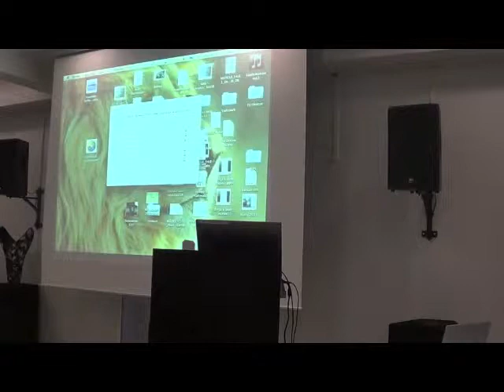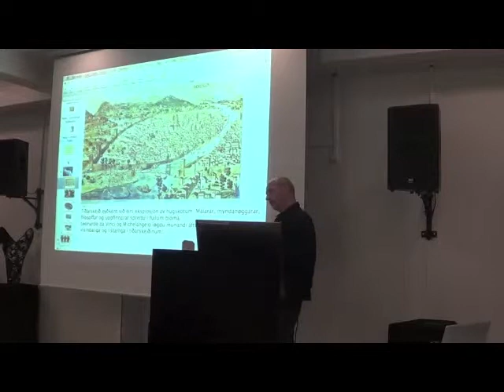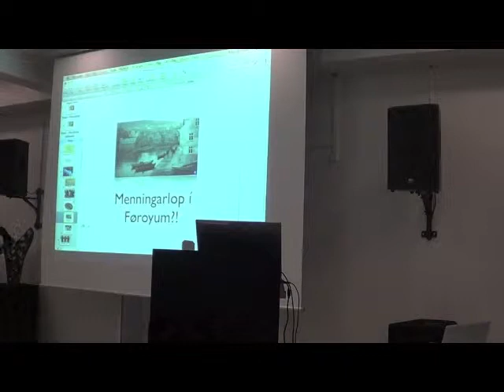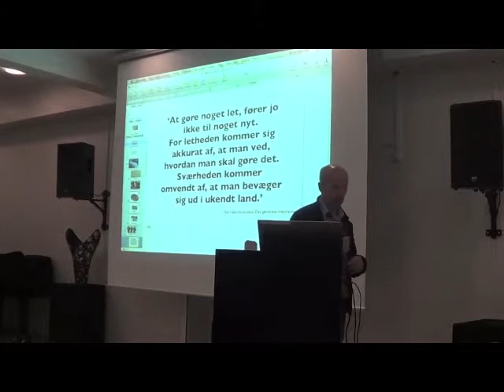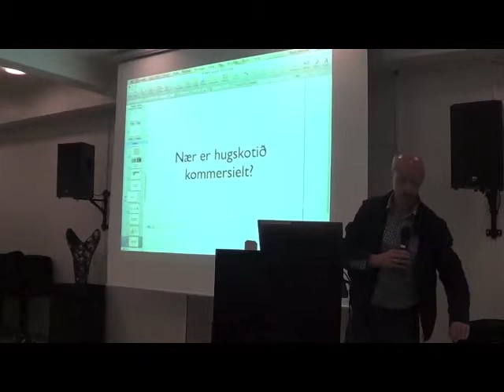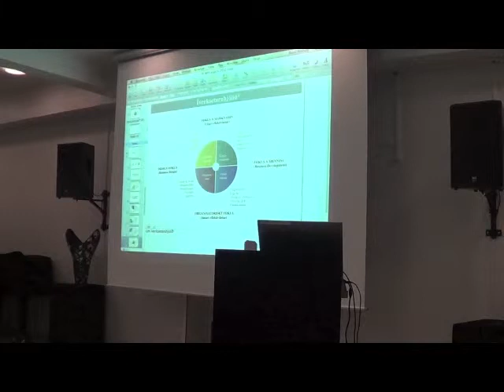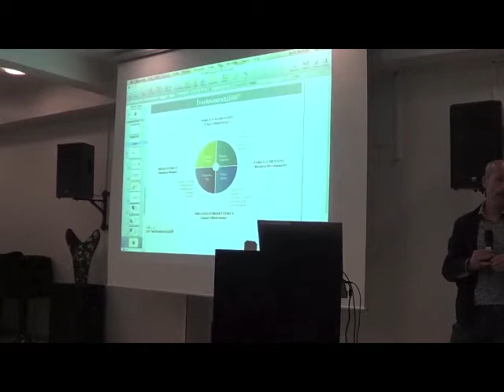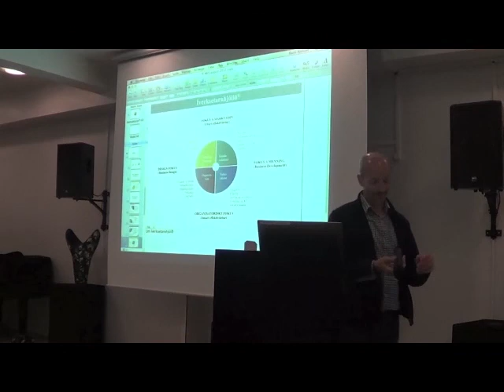MFS 2012 | Telduspøl í Føroyum (Partur 3 av 3).mp4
Rani Nolsø.
Íverksetan í Føroyum.